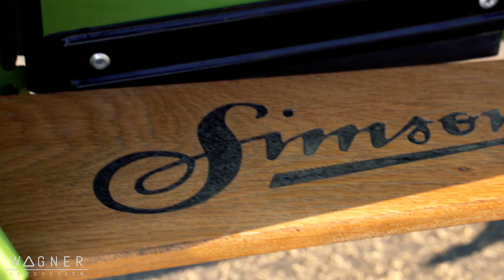Simson Schwalbe Tuning in Perfektion | TWO STROKE HORNETS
Dieses Video entstand in Zusammenarbeit der "two stroke hornets" und Wagner Production. Für alle Simson Schwalbe Liebhaber ist dieses Video ein Muss!

Die Two Stroke Hornets haben ihre Kultmopeds bis ins kleinste Detail überholt und neues Leben eingehaucht.

Die Aufnahmen entstanden im Herbst 2019 und Frühjahr 2020. Durch einen gewagten Farbwechsel in ein knalliges Grün haben sie über den Jahreswechsel neue Akzente gesetzt. An ihren Maschinen fallen neben der Lackierung besonders die selbstgefertigten Trittbretter sowie weitere Holzarbeiten auf. Dies ist wahrhaftig Tuning in Perfektion.

Schaut mal auf Facebook oder Instagram durch! Besonders ans Herz legen kann ich euch die selbstgemachten Zündschlüssel aus Holz:

🎵 Track Info:

Title: Our Place by Iaio